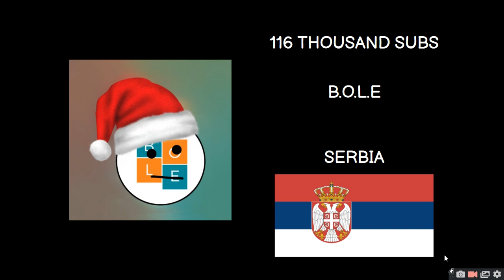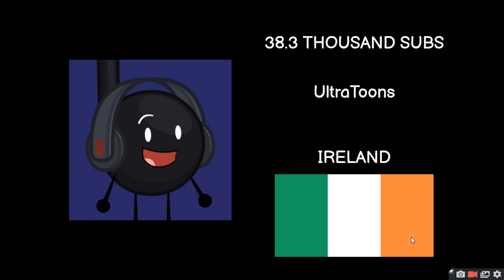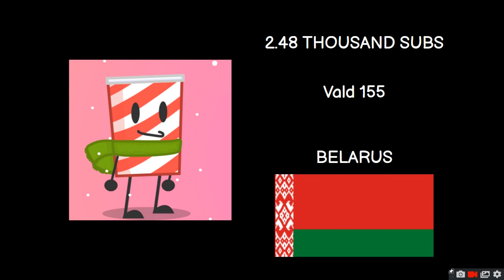most popular object show youtuber in each country [OUTDATED]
if i made a mistake im sorry